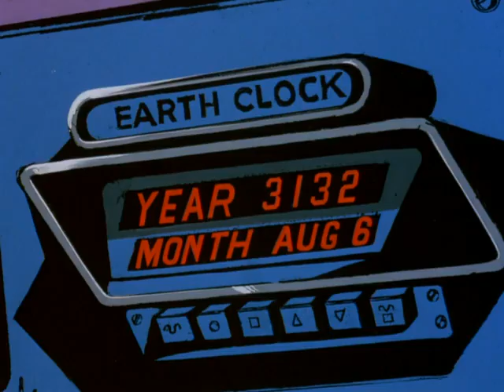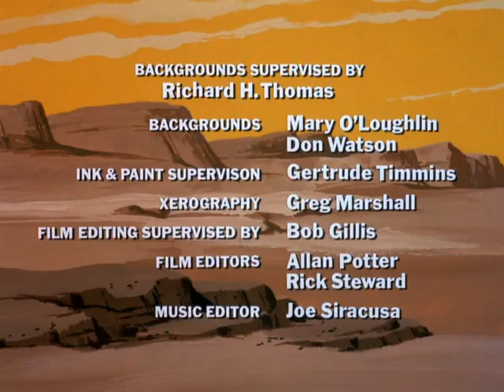Return To The Planet Of The Apes (1975) Episode 1 - Flames Of Doom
The episode that started it all! Three astronauts crash-land on a planet where apes are intelligent and have an advanced civilization while humans are nothing more than cavemen. Will the astronauts survive and find a way back to Earth? Watch to find out!

Credit for this episode(and the entire series)goes to DePatie-Freleng Enterprises and its' partners.